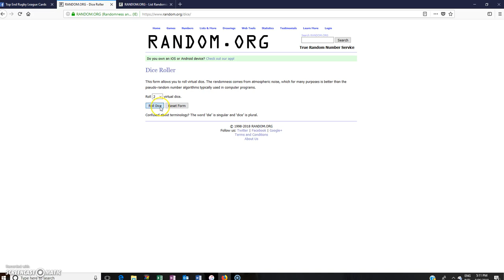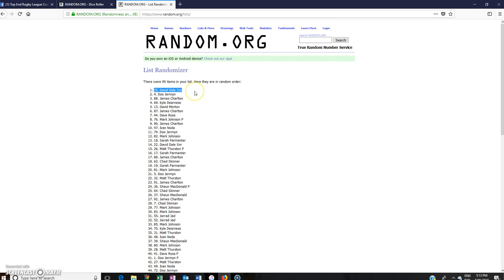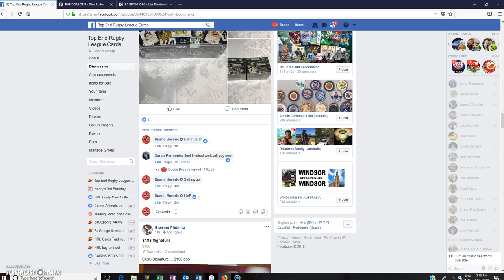Top End Rugby League Cards Winners Choice Razz #20